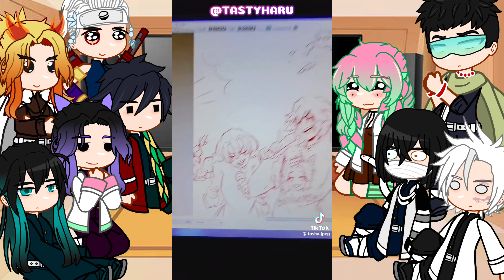[Part 3] Hashiras React To TikToks + Random Things || Demon Slayer Spoilers! || Gacha 🇺🇸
Thank for the support.See ya In the next one💙

Just following the trend

My videos are like -
@𝗦𝗹𝗲𝗲𝗽𝘆 𝗞𝘂𝗺𝗼 ♡
@MiKA Rou
@ØBeasty BellaØ
y gacha
Gacha sisters
Bunzkun
YoneGC
Moonlight Wolf
Alana Gacha
Zekesxcvgf
Akena Night
Shawdow
Boba Gacha

Tags ignoe -

Mha/bnha
Deku
Evil deku
katsuki bakugou
Gachaclub,meme trend , BakuDeku,BkDk,mha bnha gacha life,Bakudeku skit,Gacha trend meme,memes,DkBk
BakuDeku/DekuBaku (BkDk/DkBk)
Tododeku
KiriKami
Dekubowl
mha gacha club
ceo deku
rich deku au
gacha club
gacha life
anime
badass deku
mha/bnha gacha trend
meme
Shoto Todoroki
Kirishima Eijiro
Katsuki Bakugo
BKDK Bakudeku
KrDk KiriDeku
KrDk KiriDeku
TdDk TodoDeku
sleepy kumo
angst
gachaclubcommunity
swearing
romance
Dekubowl
Tododeku
UA